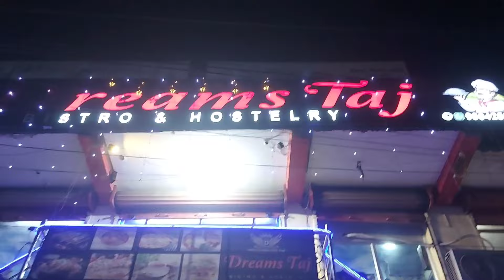विवाह पछिको हाम्रो पहिलो भ्यालेनटाइन्स डे परिवार संग😊 Akriti/Robbins